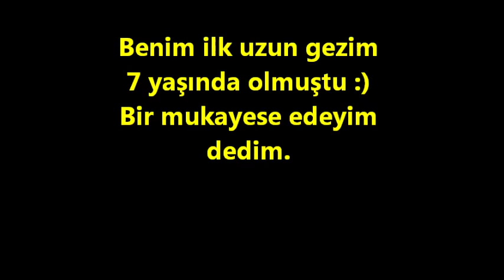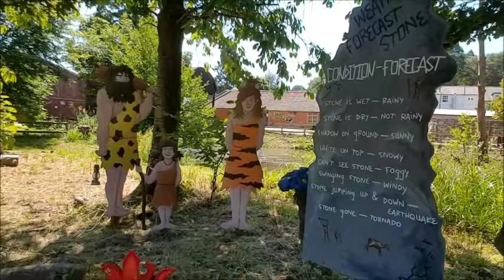ingiltere/ Eğitim, Kreş gezisi.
Bahattin Çağdaş
Gazeteci-Yazar
ingiltere'de kreşe giden 3 yaşındaki oğlumun ilk uzun gezisine eşlik ettim.  Kendimin ancak 7 yaşında yaptığı gezi ile mukayese ettim. Yeşil tepeler ortasında güzel bir çiftlikti. iyi seyirler.